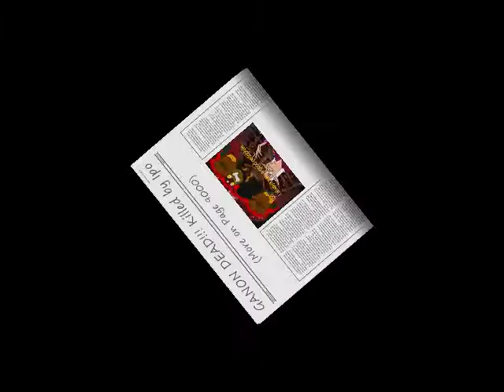Youtube Poop - Link feeds all the dodongoes in hyrule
I'M MOVING TO DAILYMOTION GUYS

IT'S HAPPENING

DON'T TRY TO STOP ME!!!1111!§""§" "ÄPR